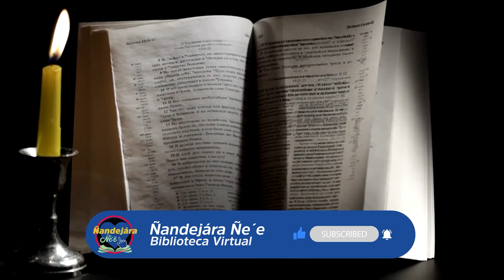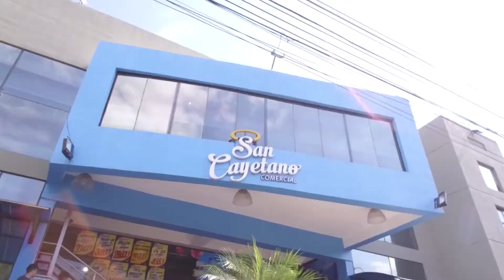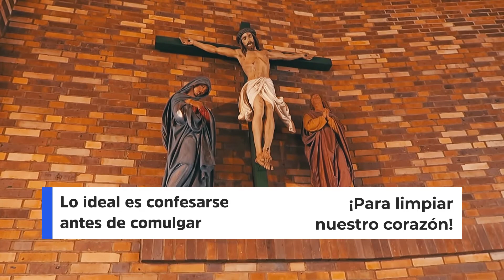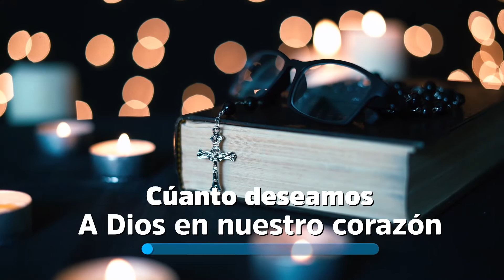Antiguo Testamento - (29-09-2021)